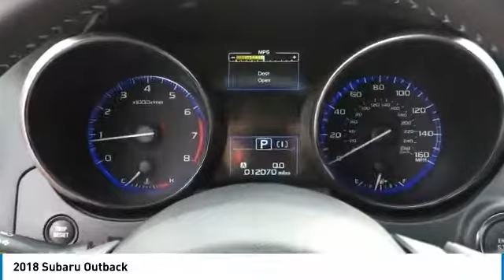2018 Subaru Outback Terrell TX 95527A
2018 Subaru Outback

We are pleased to present this excellent 2018 Subaru Outback with 12070 miles. Its beautiful Dark Blue Pearl exterior is nicely complimented by a clean Java Brown interior.  This Outback comes equipped with the following options,  Body-Colored Front Bumper w/Black Rub Strip/Fascia Accent, Body-Colored Power Heated Side Mirrors w/Manual Folding and Turn Signal Indicator, Body-Colored Rear Bumper w/Black Rub Strip/Fascia Accent, Chrome Bodyside Insert and Black Bodyside Cladding, Chrome Door Handles, Chrome Side Windows Trim, Clearcoat Paint, Cornering Lights, Deep Tinted Glass, Express Open/Close Sliding And Tilting Glass 1st Row Sunroof w/Sunshade,  and much more. For a complete list, select the Options button below.